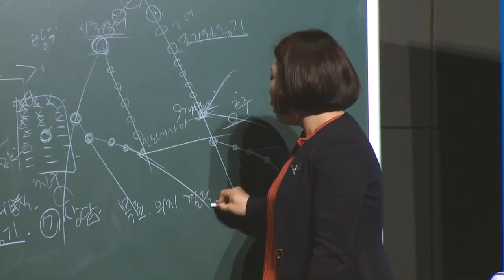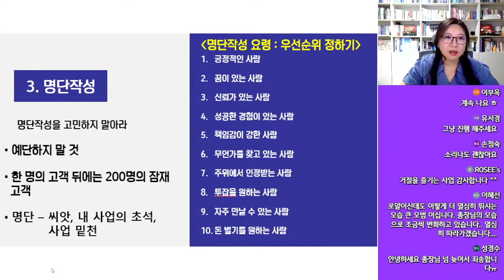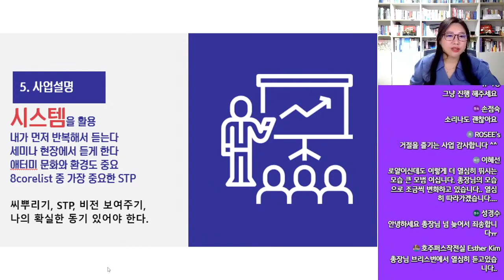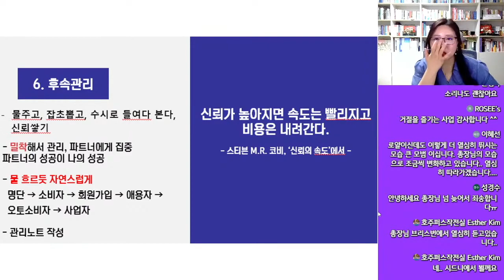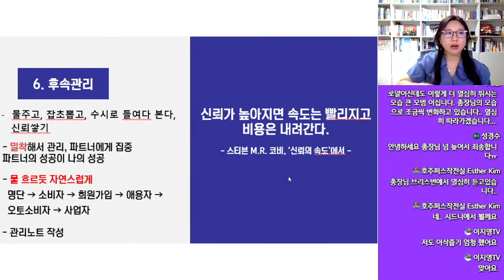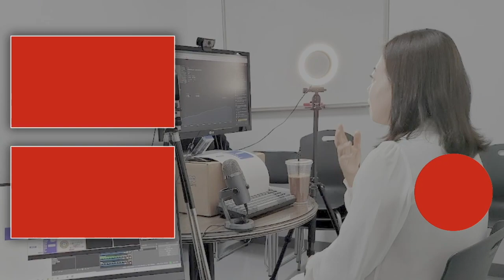[무편집본] 긍정의 원더우먼 | 김은혜 | 성공의 8단계 #2 명단작성, 초청, 사업설명, 후속관리